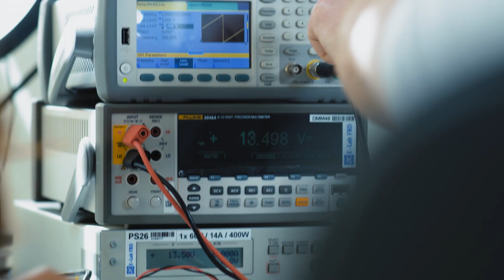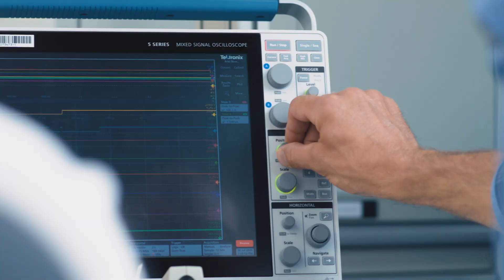E-Mobility: Feel the energy as a technical project manager in power electronics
“In series development, I could see the outcome of what I did – which is creating great products that shape the future.”
Marielena Garcia, Technical Project Manager in Power Electronics at ZF

As a technical project manager in the field of power electronics, Marielena works on innovative products that will shape the mobility of the future - which is exactly her thing. At ZF, she started as a trainee in Mexico, from where she moved to the development center for electromobility in Germany – the Next Generation Mobility hub, which has the most modern test stands, high-tech laboratories, and many new projects. The qualified engineer has risen to management level and now coordinates the project teams in series development.
Are you as fascinated by electric mobility as we are? If so, now’s your time! Come to work at the forefront of automotive innovation with ZF, one of the world’s leading automotive suppliers!